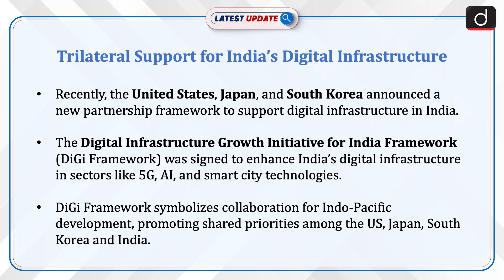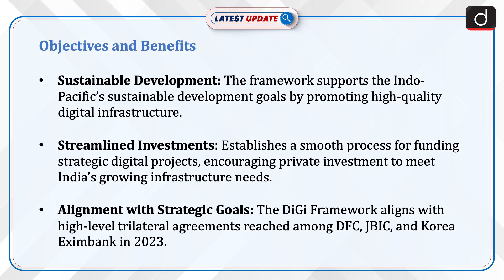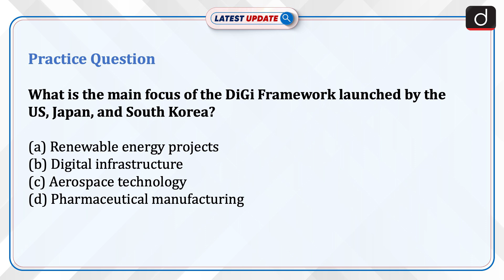DiGi Framework | US, Japan, and South Korea | Latest Update | Drishti IAS English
In this video, we discuss the recent collaboration between the United States, Japan, and South Korea, which introduced the Digital Infrastructure Growth Initiative for India (DiGi Framework). The DiGi Framework aims to drive advancements in 5G, AI, and smart city technologies, supporting sustainable development and private sector engagement.